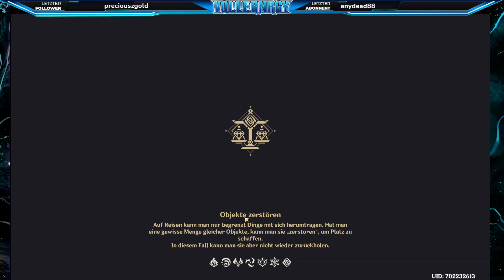[Event] Schattentheater Tag 4 Verständnis der Adepten in Genshin Impact auf Deutsch